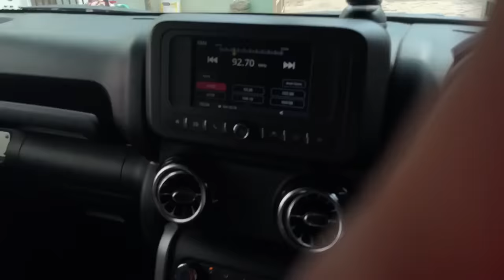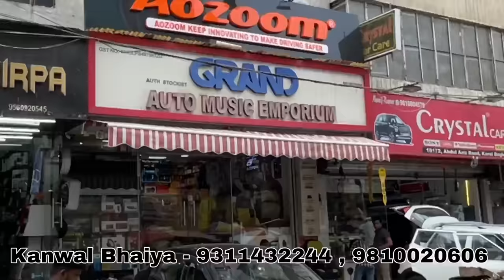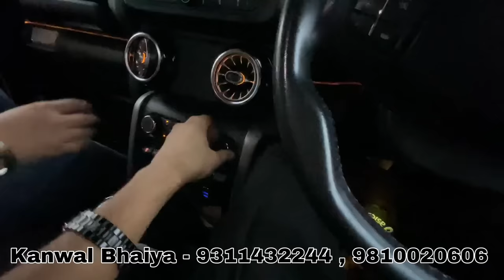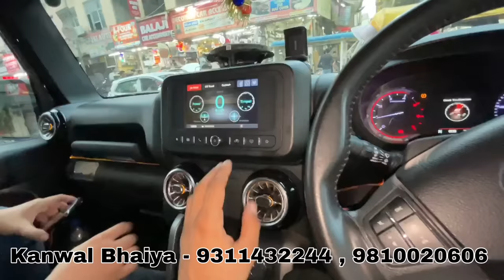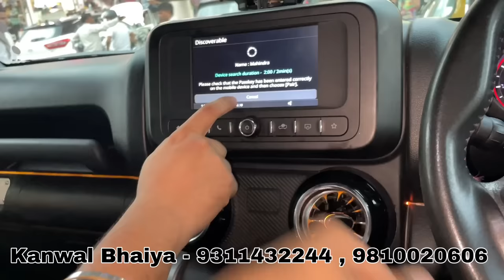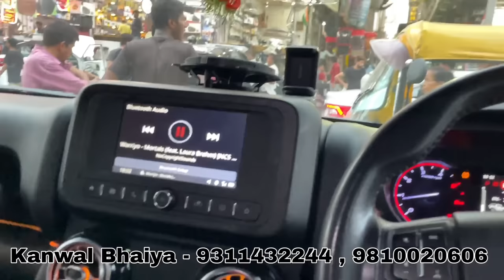Thar Modify Karva Li | Bass Tube Installed 🥵 | Love Kataria Vlogs